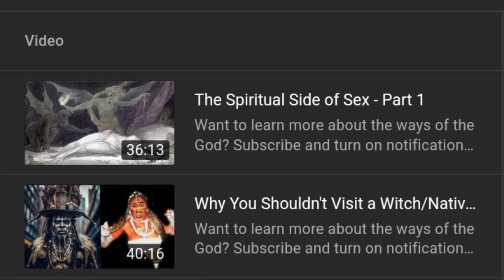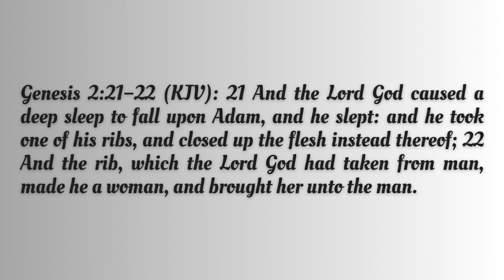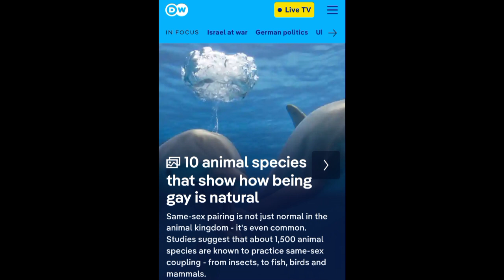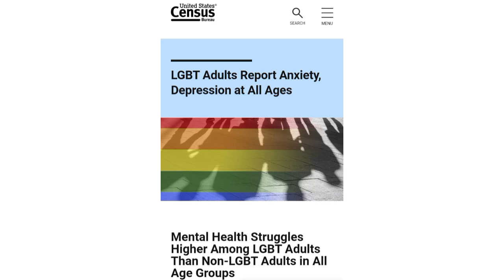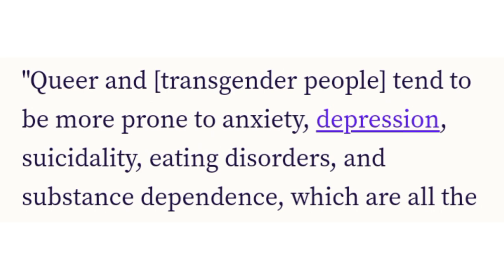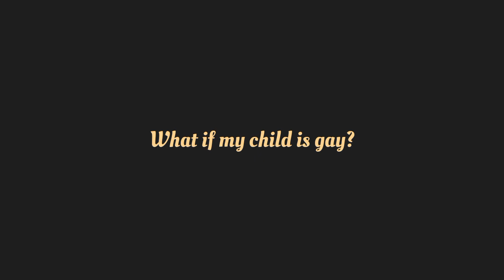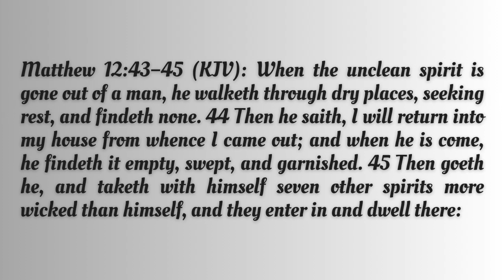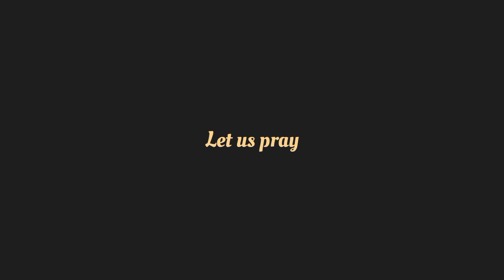Homosexuality.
We're going through the Bible chapter by chapter. Please join us. You'll get a comprehensive understanding of the Bible.